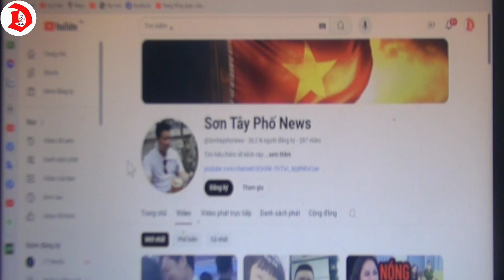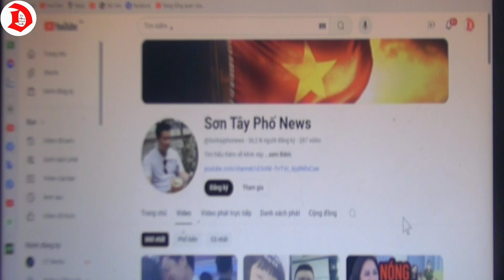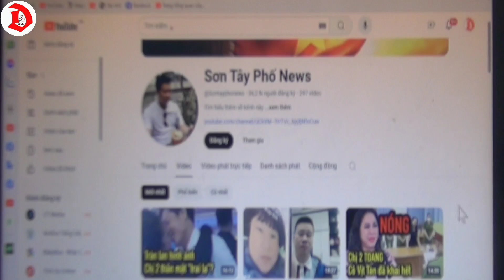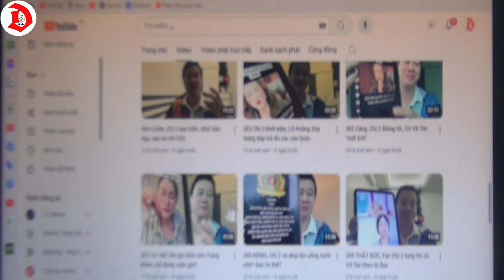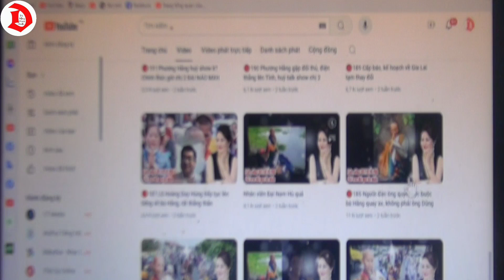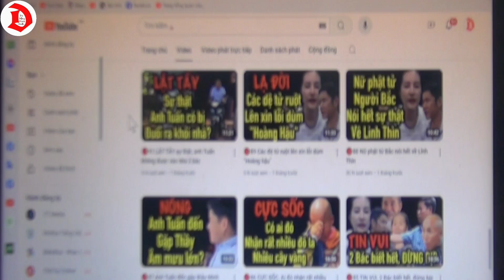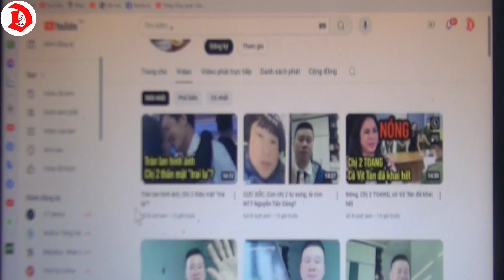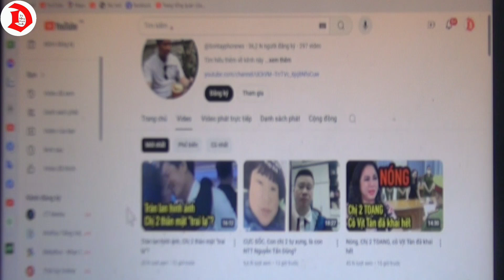Nóng nhất hôm nay- câu chuyên giờ đi quá xa rồi, quý vị hết sức lưu ý.